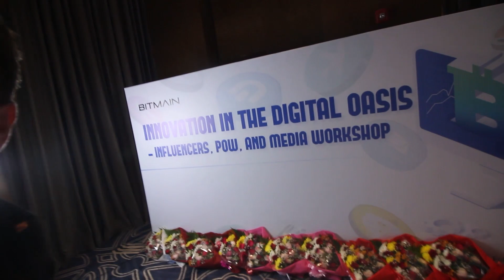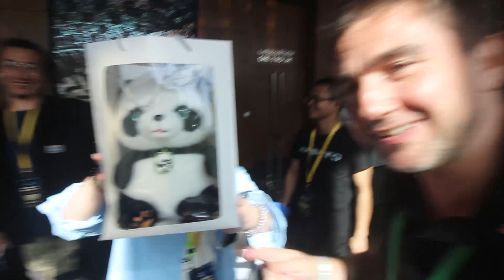Speaking at WDMS In Oman About Handshake community & BITMAIN | Mike's Blog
Join Mike as he embarks on his first journey to Oman for the World Digital Mining Summit during Ramadan. Despite fasting during daylight hours, he shares his excitement about the event and the unexpected sights, like a beach in Oman. The conference brings together crypto enthusiasts, with discussions on promising projects and the support of the Handshake community by BITMAIN. Networking opportunities abound as attendees connect over shared interests in crypto and mining. Watch to discover more about the event and the connections made in this unique setting.

TIMESTAMP:
00:00 First time in Oman for World Digital Mining Summit during Ramadan, no eating or drinking in daytime.
01:49 Conference attendees discuss crypto projects and their promising future.
02:47 BITMAIN thanked for supporting the Handshake community.
05:38 Participants share positive experiences and connections made at the summit.
06:23 Reflecting on the event's success and relaxation after a busy day.